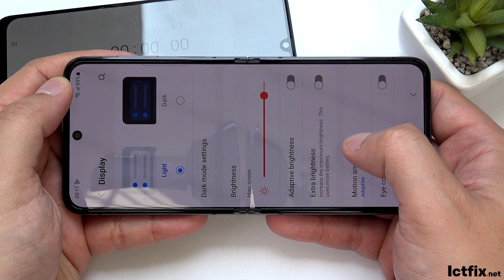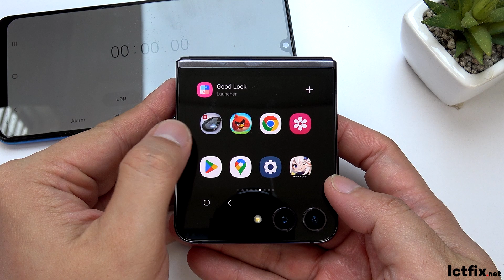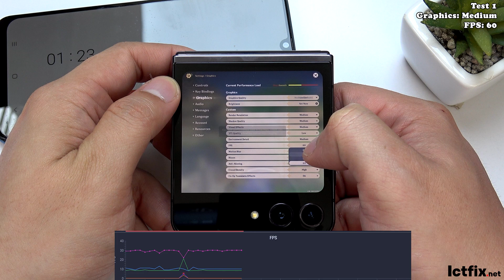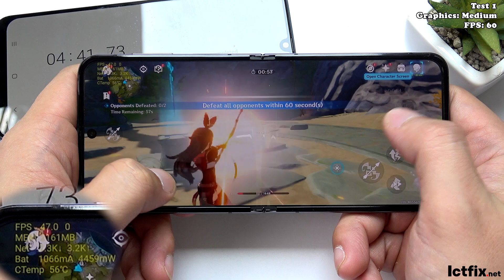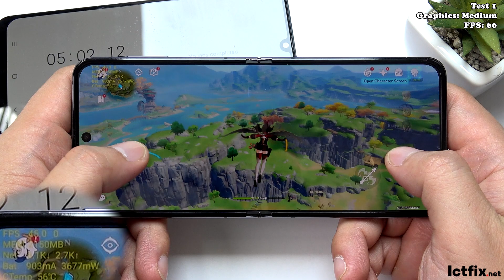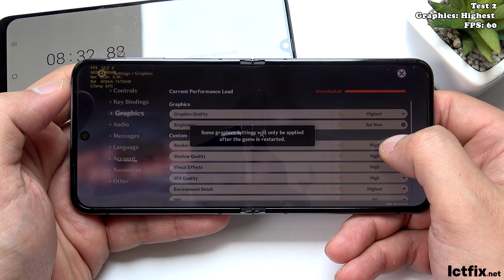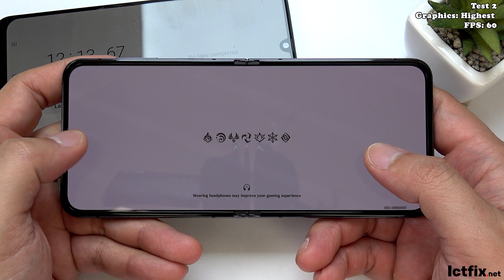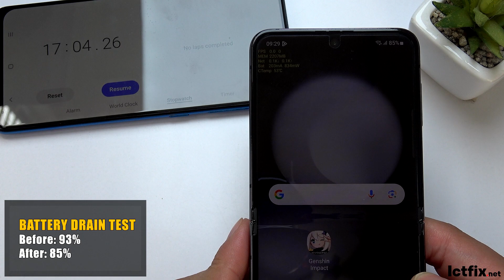Samsung Galaxy Z Flip 5 Genshin Impact Gaming test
samsung galaxy z flip 5                      galaxy z flip 5